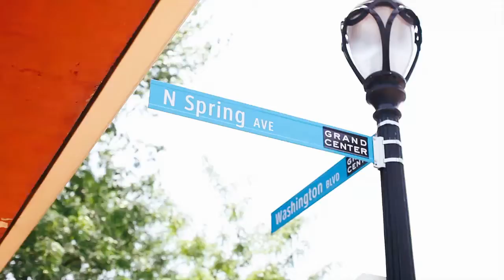Miss Jubilee and the Humdingers - Gimme A Sign (Show Me Shows)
The Show Me Shows are a monthly music video series based in St. Louis, MO. We showcase talent from all around the globe via two videos performed as acoustically as possible, live, and in one take.

Miss Jubilee and the Humdingers // Gimme A Sign
Video: Jarred Gastreich
Audio: Ryan Albritton